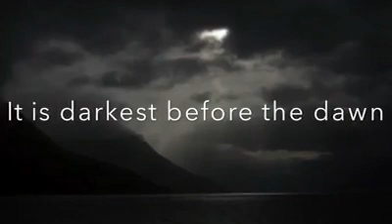Time to rise again, only higher this time! JAI HIND!!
True, we got upset when he resigned as CM of Delhi in the odds all against him. In his place, a conventional corrupt man would hv greedily held on to the CM chair.
Dear citizens. We have a chance change India by fighting for her freedom from the corrupt media mongers. Let us join hands and support Jhadoo to sweep away promise breakers  so that you can build your own Delhi! Jai Hind! Jai Hind!! Jai Hind!!!